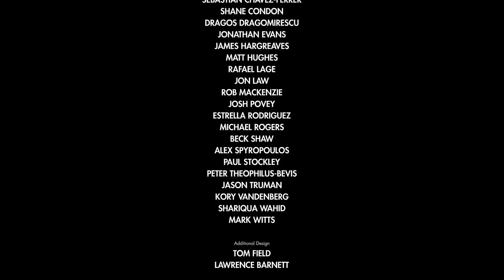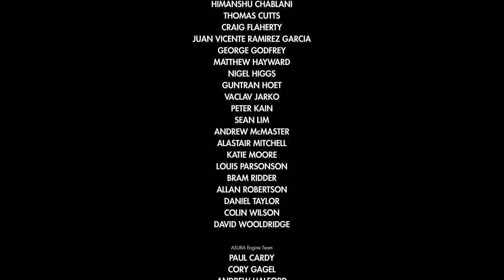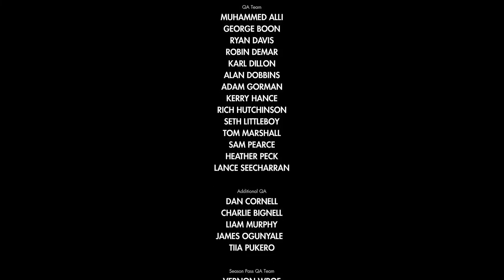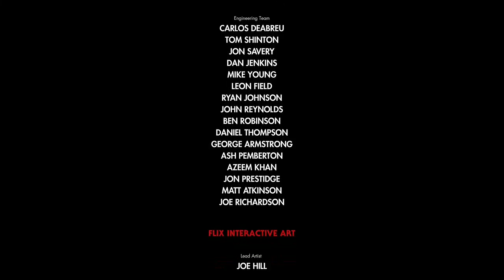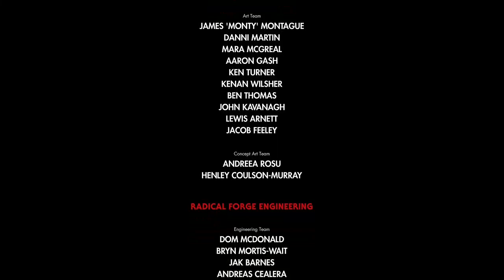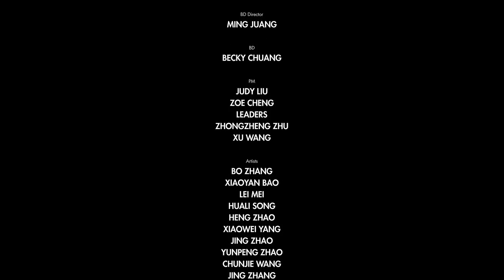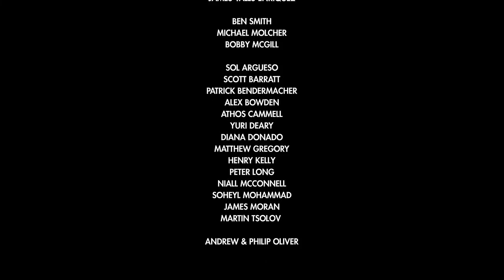all the roads have led me here